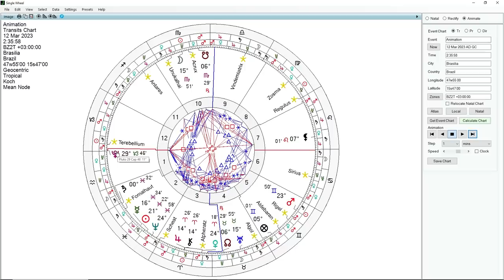PODEROSO PORTAL DE CURA SE ABRIRÁ NO DIA 12 DE MARÇO - JÚPITER, CHIRON E ALPHERATZ JUNTOS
No dia 12 de março, Júpiter, Chiron e a estrela afortunada Alpheratz estarão juntos em Áries. Um portal de cura se abre, porém expondo de forma nua e crua as feridas antigas dos indivíduos e da coletividade. Mais uma oportunidade de colocar luz em velhas questões antes da entrada de Plutão em Aquário. O astrólogo Carlos Harmitt analisa esse poderoso aspecto astrológico. Confira!

CURSO DE INICIAÇÃO À ASTROLOGIA SISTÊMICA (TURMA 02)
Informações e inscrições:

ATENÇÃO!

CANAIS ALTERNATIVOS